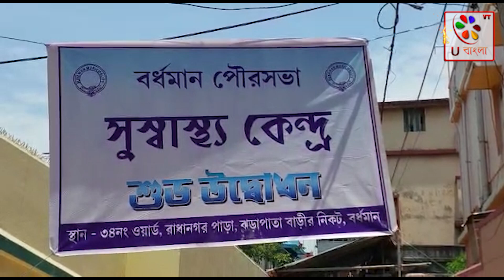২৫টি স্বাস্থ্য কেন্দ্রের শুভ উদ্বোধন বর্ধমান পৌর ওয়ার্ডে | U Bangla TV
বর্ধমান পৌরসভা অন্তর্গত ৩৫ টি ওয়ার্ডের মধ্যে ২৫ টি ওয়ার্ডে স্বাস্থ্য কেন্দ্র আনুষ্ঠানিকভাবে শুভ উদ্বোধন হলো, উদ্বোধন করলেন বর্ধমান দক্ষিণের বিধায়ক খোকন দাস, বর্ধমান পৌরসভার চেয়ারম্যান পরেশ চন্দ্র সরকার সহ বিভিন্ন ওয়ার্ডের কাউন্সিলর গন। কার্যতঃ এলাকার মানুষকে আর দূর দুরান্তে যেতে হবে না স্বাস্থ্য পরিষেবা নিতে। নিজের বাড়ির পাশেই স্বাস্থ্য কেন্দ্রে পরিষেবা পাবেন বিনামূল্যে এমনই কথা জানালেন বর্ধমান দক্ষিণের বিধায়ক খোকন দাস ও বর্ধমান পৌরসভার চেয়ারম্যান পরেশ চন্দ্র সরকার।, আর পৌরসভার এহন উদ্যোগে খুশি বর্ধমানবাসী। একেবারে প্রতিটি ওয়ার্ডের সাথে সাথে বুধবার বর্ধমান ৩৪ নম্বর ওয়ার্ডে ও ৯ নম্বর ওয়ার্ডে স্বাস্থ্যকেন্দ্র উদ্বোধন করা হয়, আনুষ্ঠানিকভাবে ফিতে কেটে প্রদীপ প্রজ্জলনের মধ্য দিয়ে শুভ সূচনা হয়। youtube bardhaman bardhman_news newsupdate @ubanglatvofficial